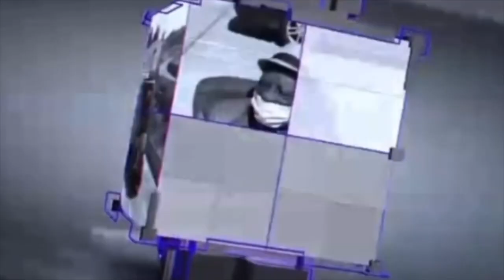Annual Cherry Blossom Festival returns to Macon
KBTV's Dr. Karlisha Booze talked with Marketing Director of the Cherry Blossom Festival about the events and shows that's happening this year during the festival.